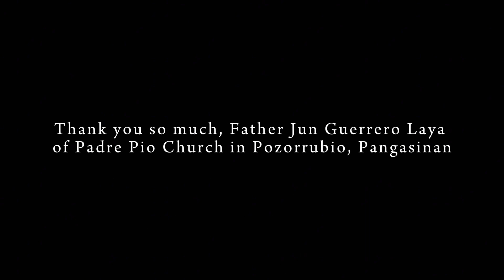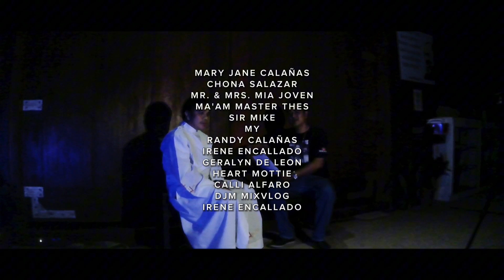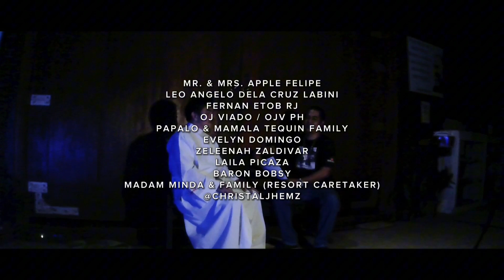EP 2 : MAHIWAGANG PANAYAM | HIWAGA SA DILIM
NOW SHOWING ⚠️

HIWAGA SA DILIM EP 2
MAHIWAGANG PANAYAM

This video contains materials that may be harmful or traumatizing to some audiences. Please be well advised, thank you.

Nararamdaman niyo na ba? Muli na namang nagbabalik ang oras upang pumasok sa mundo ng kababalaghan. May panibagong segment akong inihanda para sa inyo, mga ka-hiwaga para sa ating undas at halloween special! ABANGAN ANG "HIWAGA SA DILIM" SIMULA BUKAS! 😱🌙

@Father Jun Guerrero Laya
‎@Diwata ng HAK

All rightful credits are given to the owners especially for the background music and effects that were used.

Thank you for all your love, trust, support, and time, mga ka-hiwaga! May all of us live a good and happy life. God bless!

Hiwaga At Karunungan